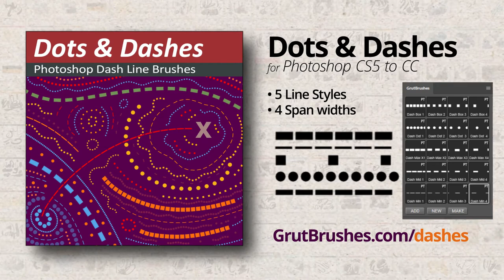Free Dashes and Dots Photoshop Brushes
Download these 20 Free Dashed line and dotted line brushes for Photoshop

You can do so much more than just make  pirate treasure maps, travel destinations and coupons with dashed and dotted line brushes in Photoshop.

The examples in the video show what you can do with these free Photoshop brushes when you get creative and add layer styles (you can download a few of the layer styles for free at that link as well)